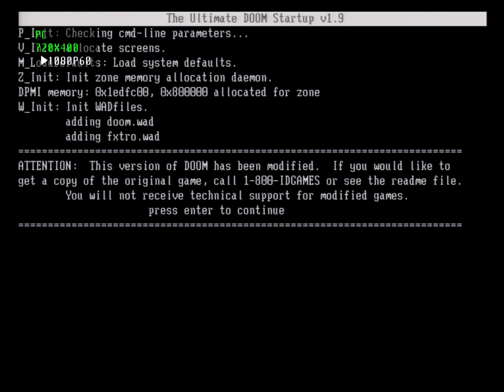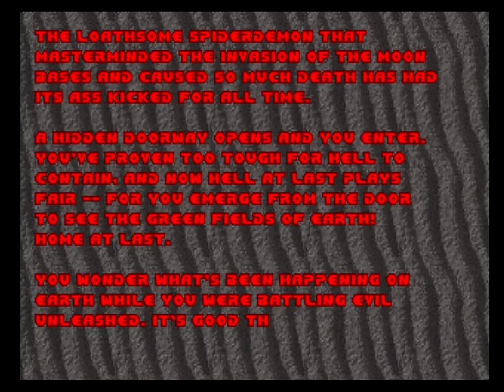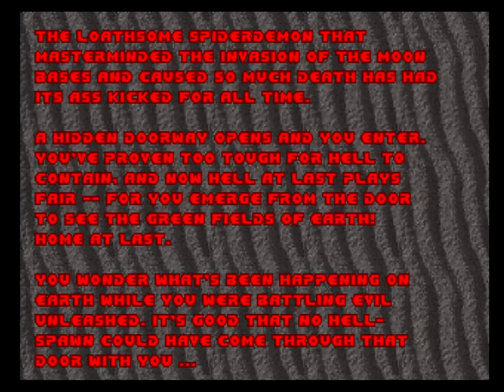Doom (1993) episode 3 walkthrough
Recorded on a real machine with an AWE32